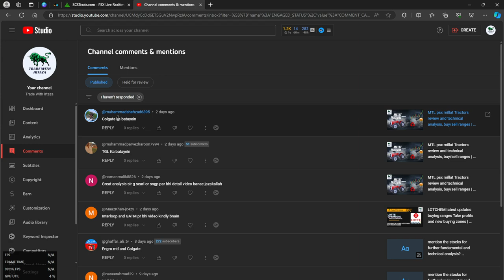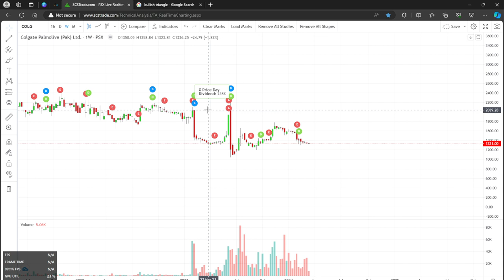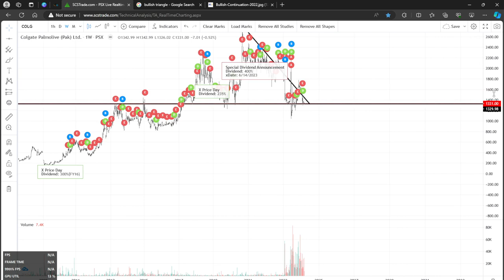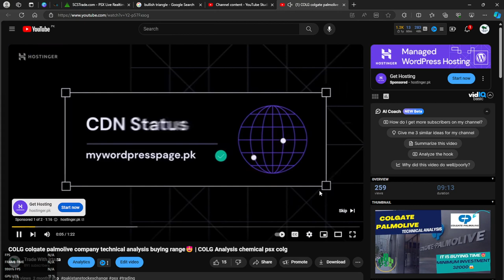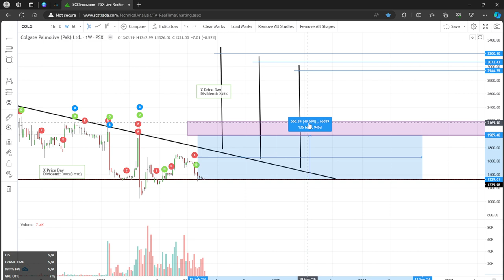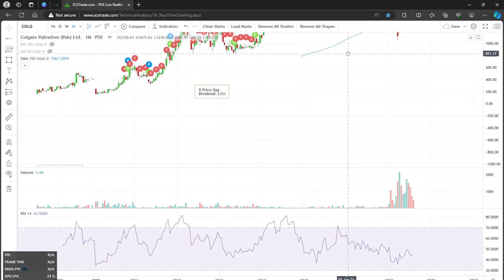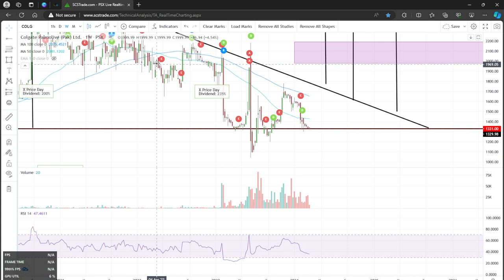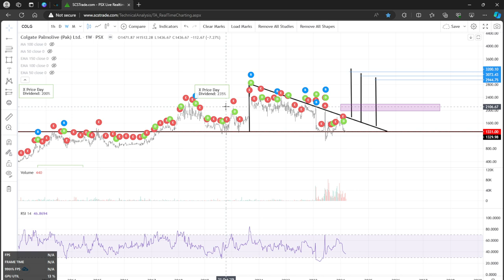COLG colgate palmolive company technical analysis buying range😍 | COLG Analysis chemical psx colg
COLG | COLG colgate palmolive company  | Psx |

COLG is a good chemical sector stock and is trading at good price for short term trading and golden opportunity for traders who want to earn huge profit in short term as well as in long term.